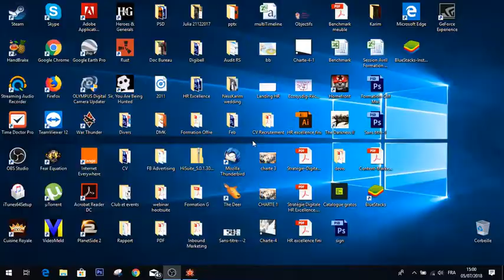Cuisine Royale Ep07: Trying to run over the bunny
Trying to kill a player with my carbut the lucky bastard got a bunny shoes and a lot of a skill